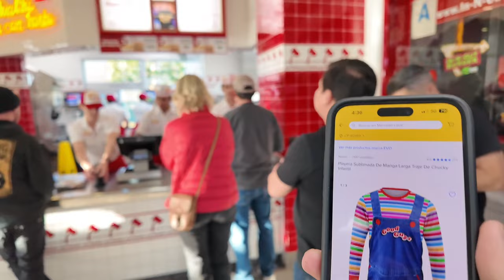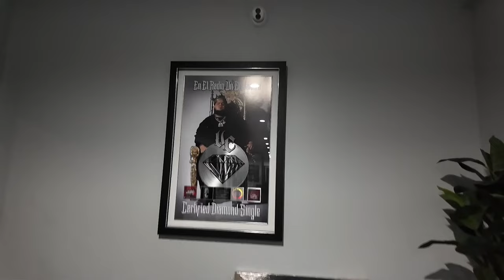RUMBO al concierto con Edición Especial / visitando las oficinas de RANCHO HUMILDE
amigxs esta vez les toca viajar conmigo y parte del equipo de la Edición Especial camino a LOS ANGELES, a comer con nosotros un poco de todo al estilo USA en una de las burguers mas icónicas de california y conocer un poco de las oficinas de RANCHO HUMILDE.